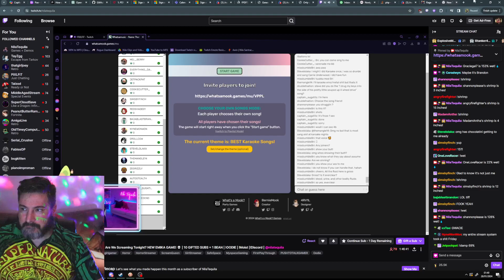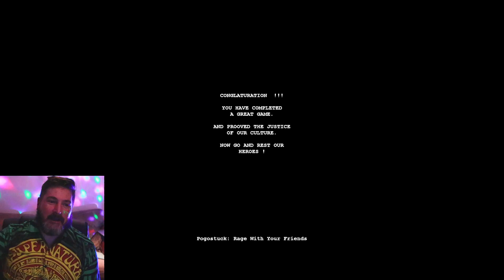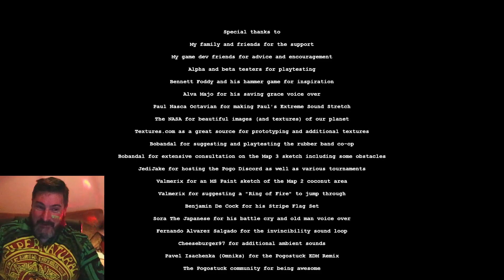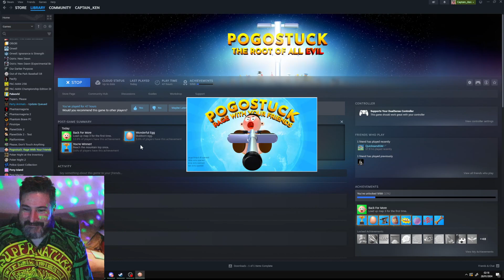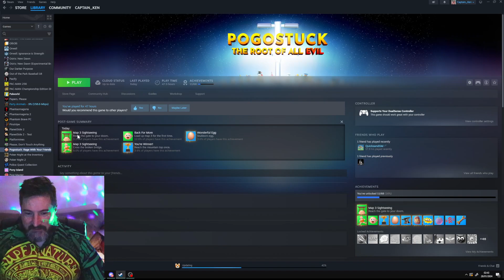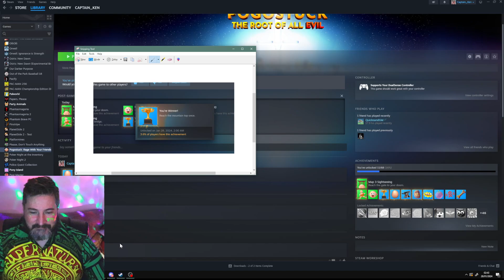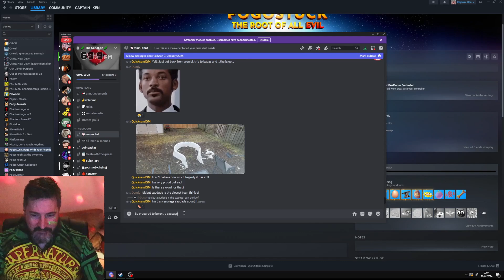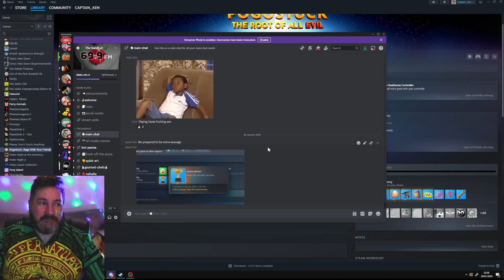Feisty and Issac have gone to bed, it's pogo time. FOCUS!